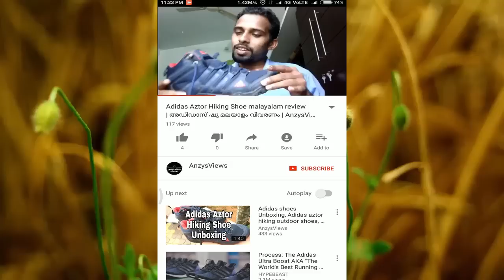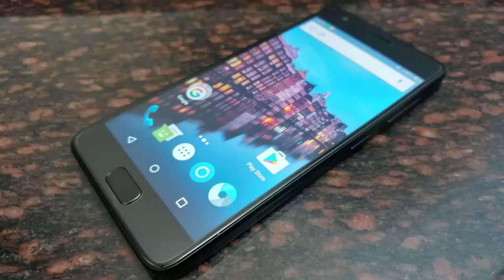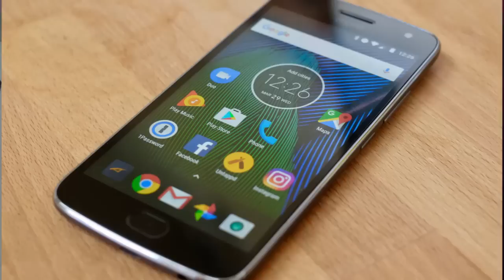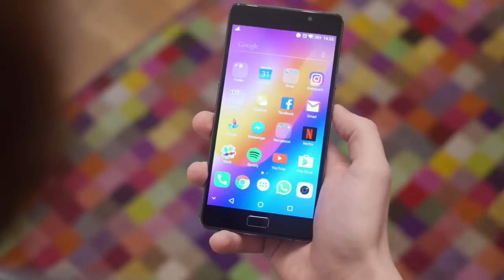15000 രൂപക്ക് കിട്ടാവുന്ന ഏറ്റവും നല്ല സ്മാർട്ട്ഫോണുകൾ | best smartphones under 15000 malayalam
Here in this video, I am explaining about the best smartphone under 15000 in malayalam.

Best smartphone under 20000:
Moto X4 (3 GB RAM)
Xiaomi Mi A1
Samsung J7 max
Samsung On max
Honor 9i
Moto G5S plus (grey)
Moto G5S plus (gold)
Asus Zenfone 3 (4GB RAM)
Asus Zenfone 3 (3GB RAM)
Honor 8 (4GB RAM)

Best smartphone under 35000:
Moto X4 (4 GB RAM)
Honor 8 pro
OnePlus 5 (6GB RAM)
OnePlus 5 (8GB RAM)
OnePlus 5T (6GB RAM)
OnePlus 5T (8GB RAM)
Samsung Galaxy S7
LG G6

Song: NCS: The Best of 2016 [Album Mix]